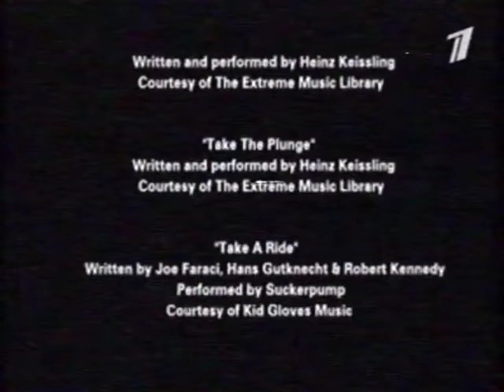(Fake) End Broadcast of First Channel(Moldova,05.08.2023)